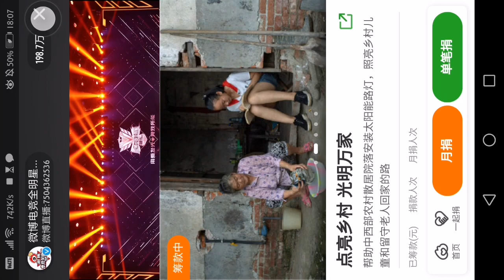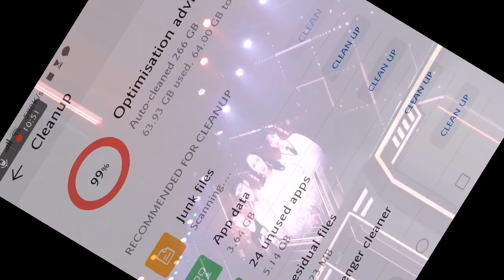前11mins cut 微博 电竞全明星公益赛 直播画音不一致 录屏的请将就看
可乐频道录屏自微博直播视频，未经本频道同意，任何视频不得转载发布，谢谢。
感谢大家收看Joy TV可乐频道！可爱喜乐 Adorable & Joyful。可乐将不定期上传娱乐， 艺人明星和粉丝互动的前线的短视频。欢迎点赞，订阅与留言！感谢大家的支持！